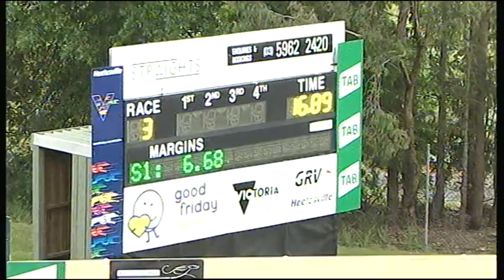HVL FRI 02 NOV 18 R3